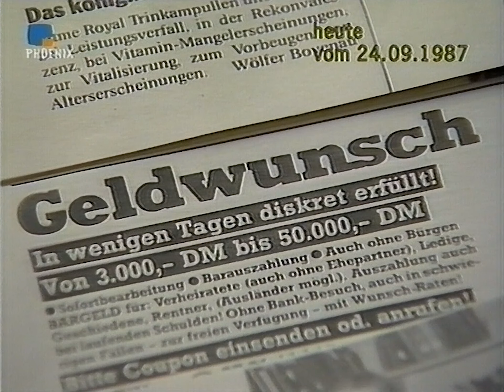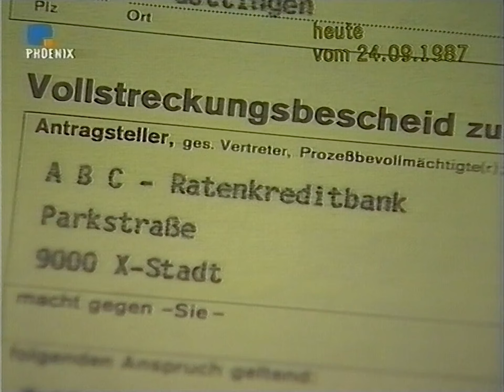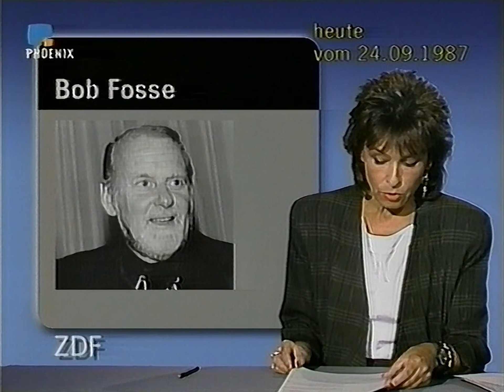ZDF heute 19:00 Uhr mit Ulrike v. Möllendorff und Dieter Walch (24.09.1987)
Vielen Dank an für diese Sendung! In dieser 1987er Ausgabe von "heute" geht es einen Tag vor Barschels Rücktritt nur wenig um die Barschel/Pfeiffer-Affäre. Im Mittelpunkt stehen weltpolitische Themen wie z.B. Die Rede Genschers vor der UNO-Vollversammlung und der Golfkrieg. Aufmacher ist allerdings der Besuch von Kohl und Mitterand beim Manöver "Kecker Spatz".

00:00 - Beginn der heute-Sendung
00:15 - Kohl und Mitterand besuchen deutsch-französisches Manöver
04:35 - Genscher fordert weitere Schritte zur Abrüstung
07:19 - Schultz und Schwardnadse: Gespräch über Golfkrieg
07:57 - Golfkrieg: iranische Armee setzt Angriffe auf Basra fort
08:24 - Chile: deutsche Lehrerin freigelassen
08:57 - Barschel-Affäre: Landesregierung gegen personelle Konsequenzen
11:23 - Rave: SPD spricht von Verfilzung
11:52 - Vogel fordert erneut Barschels Rücktritt
12:09 - Margret Thatcher in Berlin
12:39 - Hennig: Moskauer Planspiele zur Deutschlandpolitik
13:08 - Mehr als 1000 Menschenrechts-Petitionen an DDR überreicht
13:24 - Karlsruhe: BGH-Urteil zu Kreditverträgen
15:19 - Entsorgungsplan für verstrahltes Molkepulver
15:45 - Rettungsaktion für den Leuchtturm "Roter Sand" gescheitert
16:21 - Ägypten: deutscher Geschäftsmann freigelassen
16:45 - Bob Fosse gestorben
17:07 - Labors berichten von mehr als 15.000 AIDS-Infizierten
17:29 - Manila/Philippinen: Mehrere Schiffe kollidiert
18:05 - Niederrhein: 200 Tonnen Düngemittel bei Schiff-Kollision ausgelaufen
18:41 - Witzenhausen: schwere Schäden durch Windhose
19:12 - Wetterübersicht
19:29 - Wettervorhersage

Quelle: VHS (Sony E-240 aus dem Archiv von Radioversum)
Abspielgerät: JVC HR-A637
Sicherungsgerät: PC
Mischpult: Nicht verwendet
Denoiser: Magix Video Pro-X
Schnitt: Adobe Premiere Pro